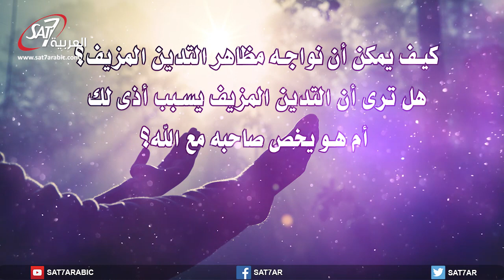إزاي نواجه ظاهرة التدين المزيف؟ - التدين الزائف - برنامج نورتونا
برنامج نورتونا | تقديم: ميراندا بطرس + مايكل فيكتور | التدين الزائف - حلقة (11) | اخراج : رضا شوقي | انتاج : Nawrtona | SAT-7